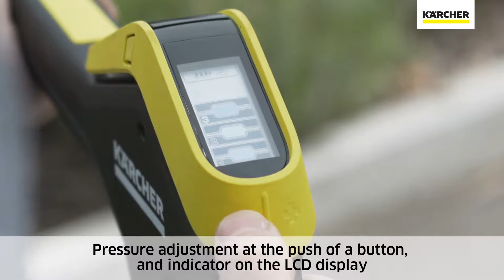Karcher K5 At Huntoffice.ie!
The best pressure washers at the best prices! shop at our online Karcher store today